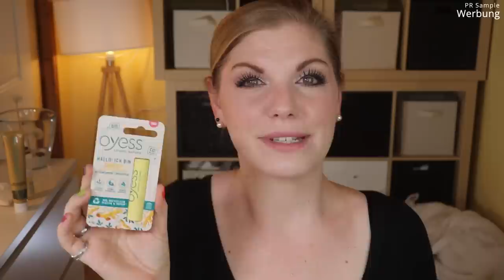BEAUTYLOVE The Natural Box Oktober 2021 Unboxing & Verlosung | Claudis Welt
Eine Beautybox​ , welche uns in die Greenbeauty​ Welt einführen möchte?
NICE!
Mit dem Motto "Shaman Wood" kommt die beautylove​ The Natural Box im Oktober zu uns.

Vielen Dank an das liebe beautylove - The Natural Box Team für die Zusendung der Box und des Gewinns!

00:00 Ein paar Infos zur beautylove the natural box
03:10 Hess Klangkonzepte Mini Zen Klangschalenset: (o)
05:25 Your Kaya Intimate Oil: (o)
06:54 Mudmasky Cleansing Mask: (o)
08:02 Oyess Lippenbalsam Ginger: (I,*)
Ankerkraut Goldene Milch
09:00 Artdeco Natural Cream Lipstick 643: (I,*)
10:15 Durance Kopfkissenspray Cotton: (o)
11:40 Pixi Glow Cake: (I,*)
12:50 Mein Fazit

♡ Schreibe mir einen lieben Kommentar unter dieses Video mit LOVE

Liebe Grüße
Claudi